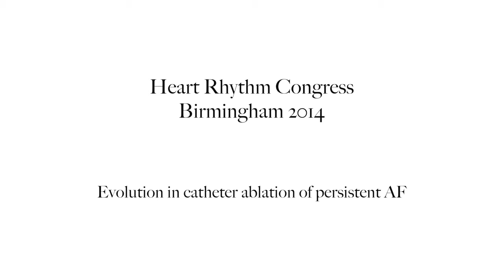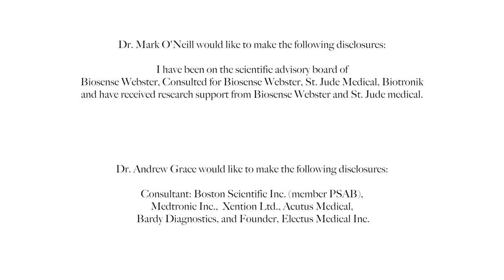AER Interview: Evolution in catheter ablation of persistent AF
Arrhythmia and Electrophysiology Review (AER) Interview with Mark O'Neill, Kings College, London, UK on the evolution in catheter ablation of persistent AF.

Heart Rhythm Congress (HRC), Birmingham, UK, 7th October 2014.

Interview conducted by Andrew Grace, University of Cambridge